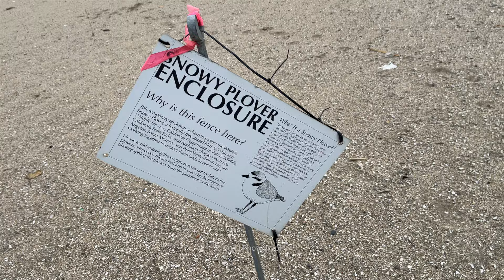LA's Wild Wonders: Birding Bliss! | Birds of Los Angeles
Join us on a two-day adventure filled with the joy of birding as we explore parks and coastal wonders. Delight in the pleasure of observing our feathered friends in their natural habitats.

All footage captured using Nikon Z7 and AF-S NIKKOR 500mm f/5.6E PF ED VR.